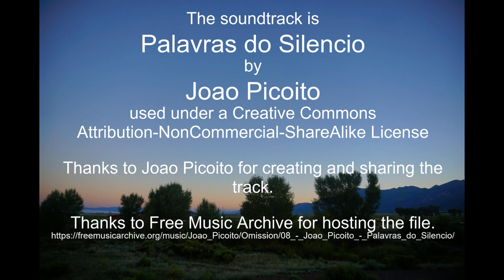Aug 17-18, 2022 time lapses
Thanks to Joao Picoito for creating and sharing the track.